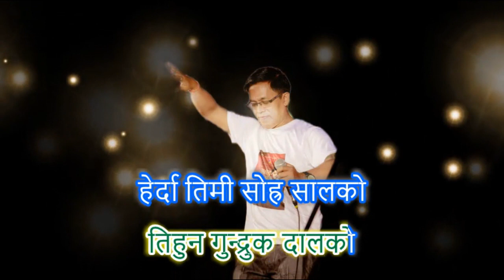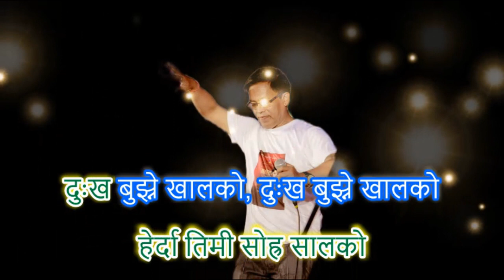Karaoke Lyrical Pani Mitho || पानी मिठो || Full HD Video || Ram Bhakta Jojiju || 2079 BS || Nepal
Lyrics : Gyanu Shrees , Music : BB Anuragee , Vocal : Ram Bhakta Jojiju

Ram Bhakta Jojiju was born in a religious family to Santa Kumar Jojiju and Yogmaya Jojiju in an unarguably beautiful Pokhara city. He hails from a classical music background and has more than three decades long experience in the field of music.
Ram Bhakta Jojiju’s association with music came at an early age through his aunt who was a devotedly religious woman highly engaged in bhakti bhajans. The recipient of numerous prestigious awards, Jojiju started his music career with his first song “Samhaala Ti Paaila Haru”. He has recorded more than 300 songs till date.
Among his numerous recorded songs, “Udera Joon Chhunchhu Bhanthe” gained huge popularity among listeners. The song not only gathered a good response from the audience but also bagged first position in Nationwide Modern Song Competition organized by Radio Nepal. The best made music video of the song “Man ko Dhoka” also drew the attention of the huge public. The versatile personality, Ram Bhakta Jojiju himself can be seen in the music video.

After serving his music lovers with best selling music albums with melodious songs, his last two music albums with lip-sticking songs are “Mayalai Dhaka Pachhyauri” and “Dhoka Dinu Thiyo Bhane”. He has also recently released two songs “Kati Chha Tadha” and “Timile Maya le Bolauda” which have stuck to the lips of many song lovers.
Recently, he has been engaged as a music trainer in J. E. Music Academy in Fulbari, Pokhara. Likewise, he runs a youtube channel titled Jojiju Entertainment. He also trains students of six different schools in music education in Pokhara. His tremendous passion towards music and in-depth knowledge of various genres of music has led him to be one of the distinct artists of Nepali music industry.

Awards and Appreciations
Event
Awards/Appreciation
Year
Radio Nepal
Winner
2055
Nepal Governement
Copper plate and Rs. 50000
2073
Rastriya Yuwa Sewa Kosh
Narayan Gopal Yuwa Sangeet Puraskar
2067
Guinness World Records
Guinness World Records - Certificate of Appreciation
2075
HITS F.M.
HITS F.M. Awards
2064
Manjushree Music University
Gold Medal
2062
Music Training center
Certificate of Appreciation
2063
Nepal Television
Winner
2053
Popular Songs
Song
Album
Year
Udera Juna Chhunchhu Bhanthe
Bhagya, Best of Rambhakta Jojiju, Chahak
2057 B.S.
Maya lai Dhaaka Pachchheuri
Single Song, Solo Album
2076 B.S.
Mann Ko Dhhoka
2075 B.S.
Ke Bar Maagi
Preeti Album, Best of Rambhakta Jojiju
2061 B.S
Mera Aanshu Harule
Best of Rambhakta Jojiju
2060 B.S.
Tyo Kahile Ghaam
Chhayan, Duet Album
2064 B.S.
Kati Chha Taadha
Single Song
2076 B.S.
Kunai Baato Ma
Chahak, Duet Album
2068 B.S.
Jaha Vamara Chha
Chino.

Enjoy The Karaoke Pani Mitho In Nepali Dancing Song By Ram Bhakta Jojiju

Karaoke Pani Mitho .
Vocal :       Ram Bhakta Jojiju
Lyrics :       Gyanu Shris
Arrange :   B.B.Anuragee

Distrubutors :                 J.e. Studio And Music Shop Pvt.Ltd/
                                         Jojiju Entertainment
Edit :                                Niren Moktan
Production:                  Je Studio And Music Shop Pvt.Ltd

Licenced To                J.E. Studio And Music Shop Pvt . Ltd Fulbari
                                     Jojiju Entertainment Pvt.Ltd

You Tube By               Ram Bhakta Jojiju , Jojiju Entertainment

                                      /jojijuentertainment

                                        ​BIGAh1dRA51QsOg

                                       ​UCdlwMkmt_bbLeHmxD5hRlw
                                      ​​/CNB0g341DVkT_tMGl7zcMkg/featured